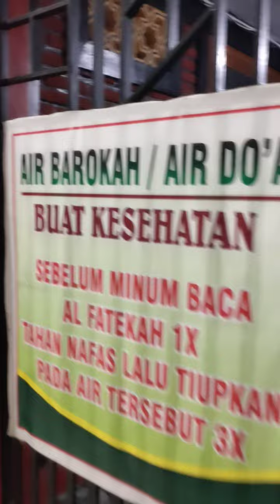June 1, 2024(1)